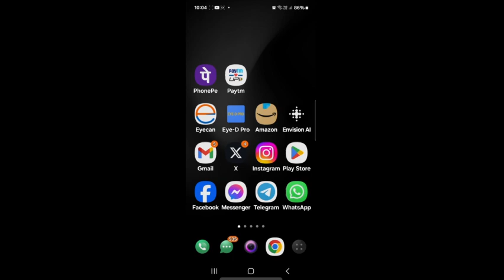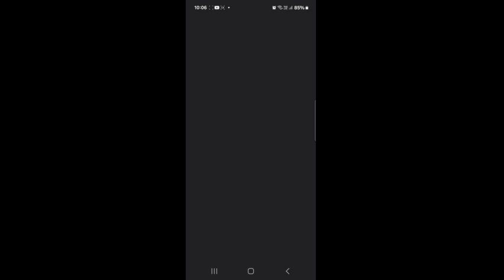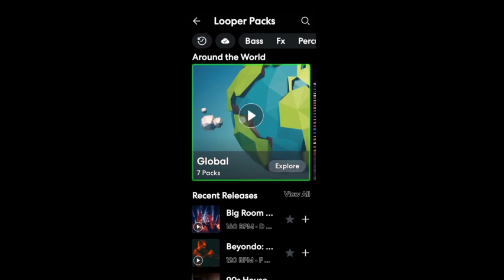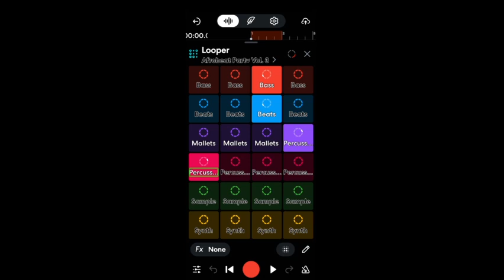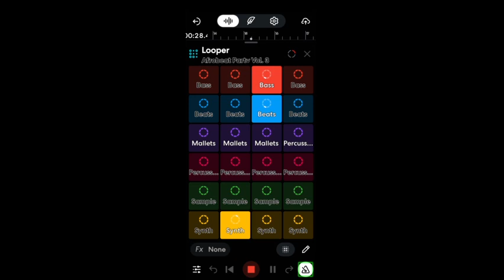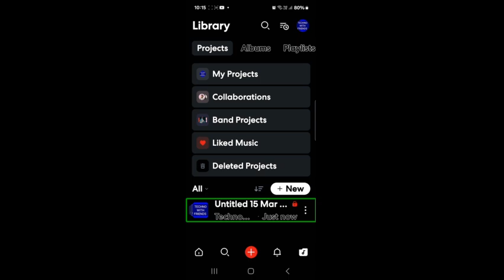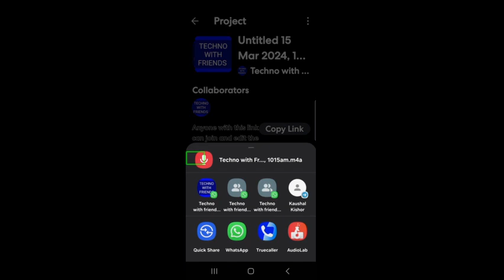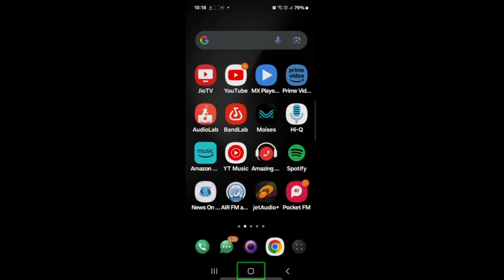how to create a perfect beat with bandlab Android application to create best music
bandlab music studio,how to use bandlab very accessible way,create music with Android,create music with screen readers,bandlab new update,create best sample with bandlab,music creation,new tutorial,blind community,music journey,digital audio workstation accessible for visually impaired,our new video,bandlab,loop creator,music beats maker,create a full music arrangement,music tutorial,musical tutorial.Hello friends, we have brought a very wonderful video for you guys. In this video from Techno with Friends, we have shown how music beats are created through band lab. What a wonderful rhythm you can do without the help of any cited person. We have given complete information about this. Which screen reader is accessible for it and how accessible is this tool for us to make music creations so watch this video from beginning to end. Thank you very much for your feedback. Have a nice time.